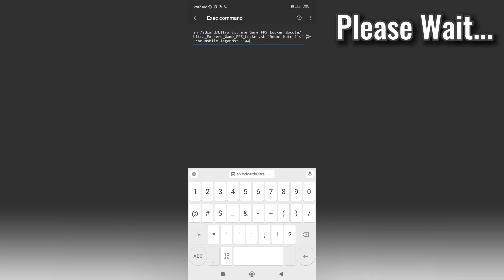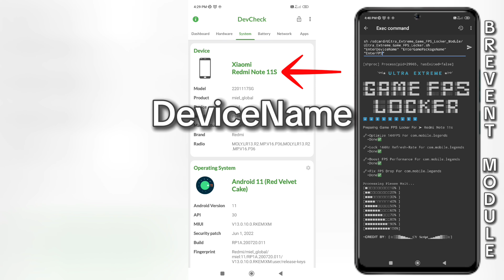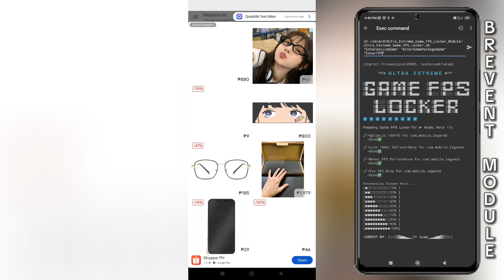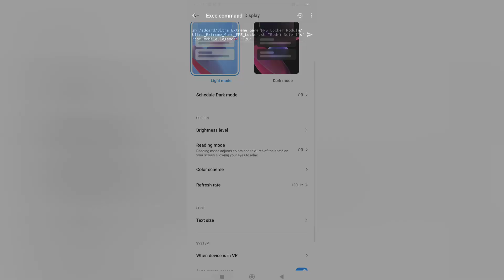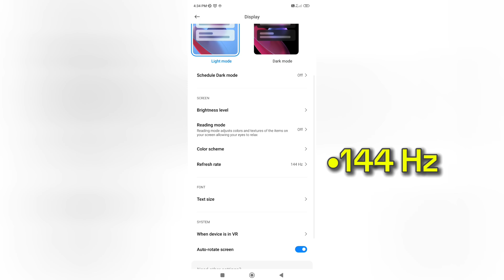How to lock 120fps to 144fps in any game with Brevent Module😱 | Optimize any game No Root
Learn How to lock 120fps to 144fps in any game with Brevent Module Optimize any game No Root.

unlock 120fps in mobile legends

optimize any android game

boost fps performance

boost android fps performance

stable fps performance

unlock 120 refresh rate mobile legends

unlock 90fps in mobile legends

unlock ultra graphics in mobile legends

unlock ultra refresh rate mobile legends

fix lag in mobile legends

fix fps drop in mobile legends